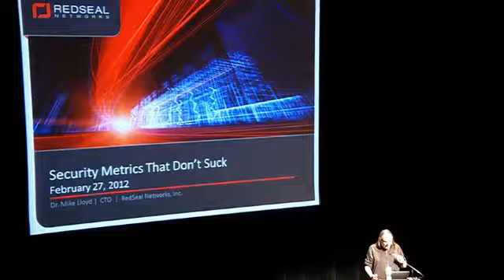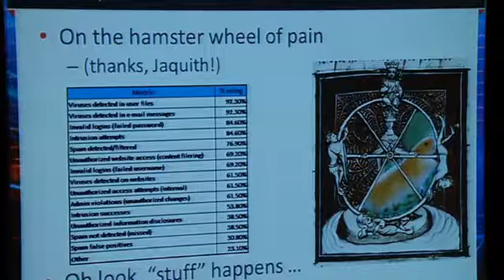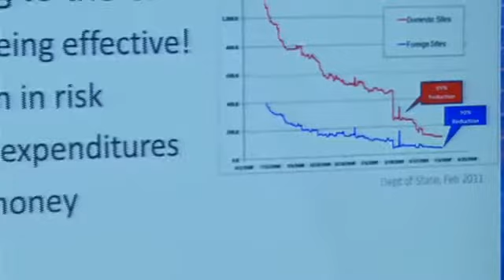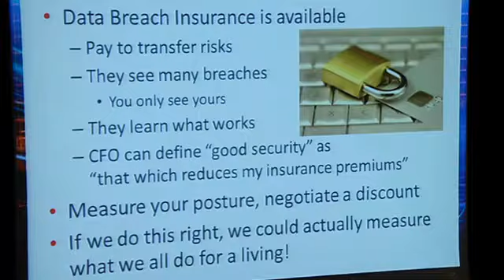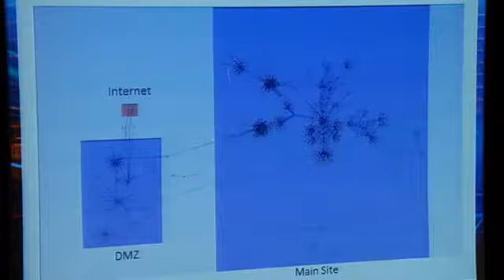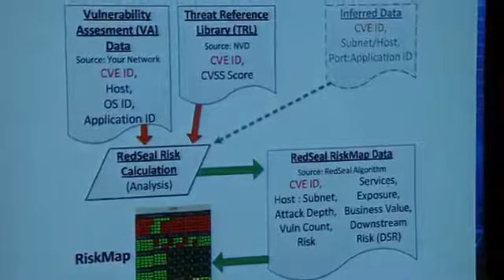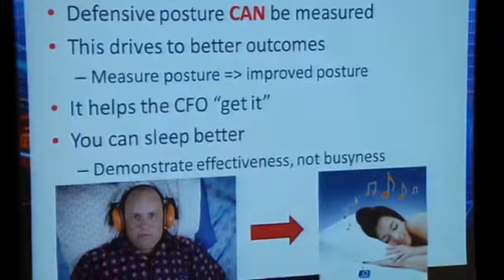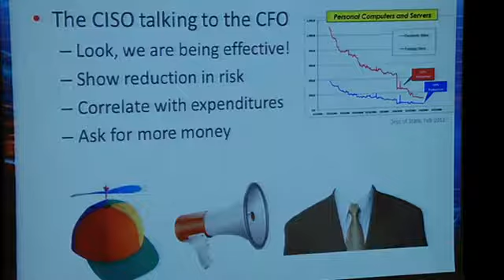BSidesSF 2012 - Metrics That Don’t Suck (Dr. Mike Lloyd)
Metrics That Don’t Suck: A New Way To Measure Security Effectiveness (Dr. Mike Lloyd)

How does your organization measure and report its security posture and performance? Do you have spreadsheets that show how many vulnerabilities you found last month, or how many viruses your AV system stopped? Those numbers might pacify your management, but any security pro can tell you that they are no way to benchmark the real work you do – or how much danger your enterprise might be in.